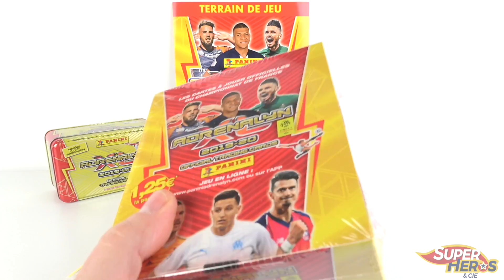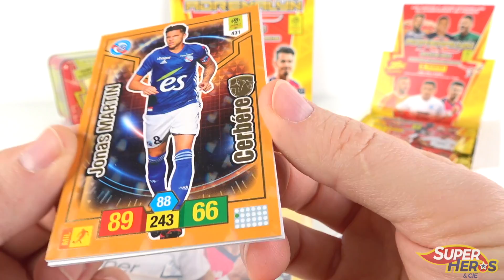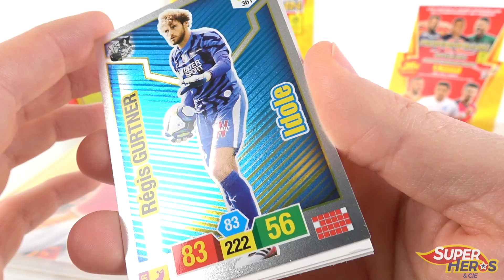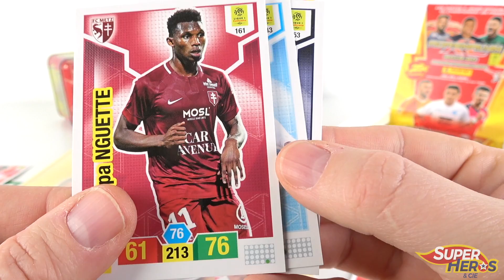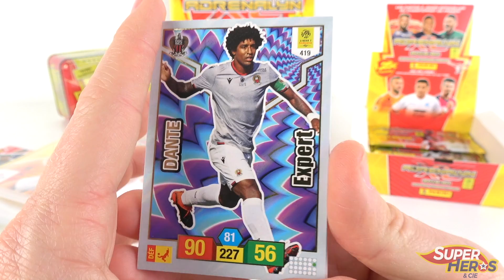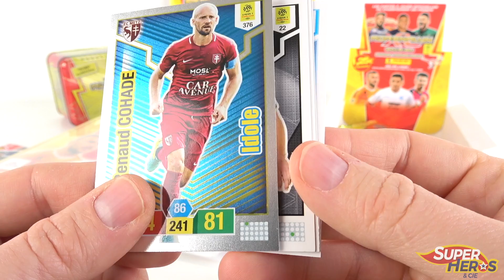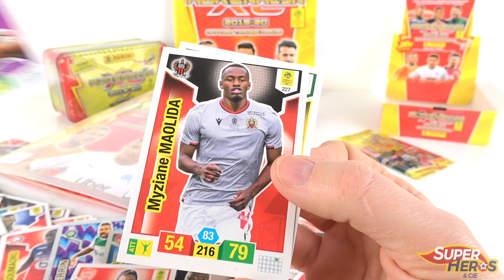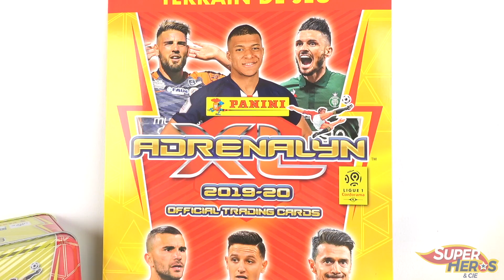Panini Adrenalyn XL Display Complet 24 Boosters Foot Ligue 1 Jeu de Cartes Saison 2019 2020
On ouvre un display complet de 24 boosters Adrenalyn XL de Panini et l'espoir de trouver enfin la carte invincible dans le lot. Vous les avez adoré l'an dernier, les cartes à collectionner Panini Adrenalyn XL reviennent cette année pour la saison 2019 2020 de la ligue 1 Conforama de foot français. Comme les cartes Pokemon, tu vas pouvoir jouer en ligne avec tes cartes grace au code qui se trouve au dos de chaque carte, il y en a 469 dans cette série.

Mon boitier de capture pour les jeux video